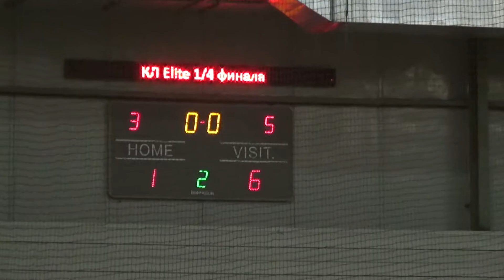Бизнес Лига 2018-2019 | КЛ Elite 1/4 финал | ВсяИгра | КАНОН 1-6 KYIV UNITED